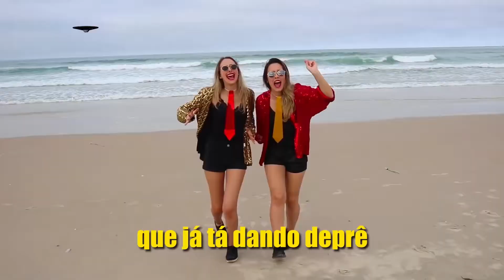♪ (PARÓDIA) ESTILO GANGNAM ─ PSY | Nois Faria243